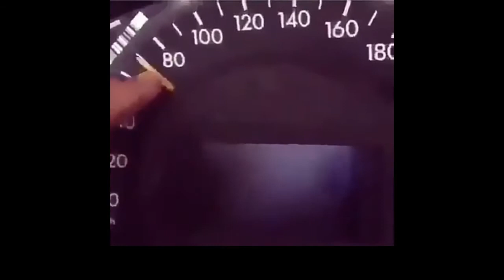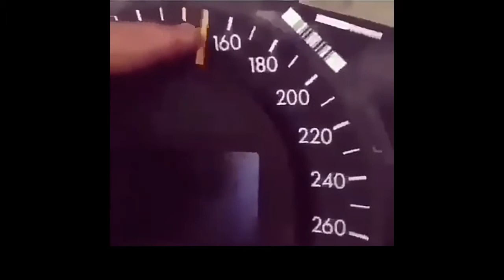Adivina el objeto. Ft AzulinalinA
En el vidio o si chabal podemos apreciar a dos personas que tiene que adivinar un objeto con el sentido del tacto,ya que con la vista no van a poder porque tienen los ojos bendados y el otro chabon que seria el que esta escribiendo,se tiene qie dar vuelta la mascar para no ver. FIN !

       Canales recomendados.